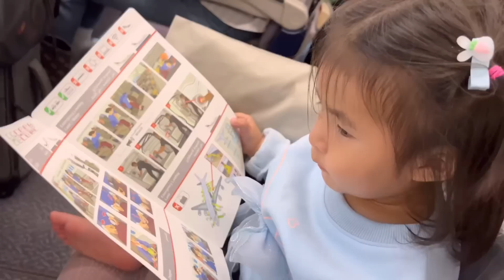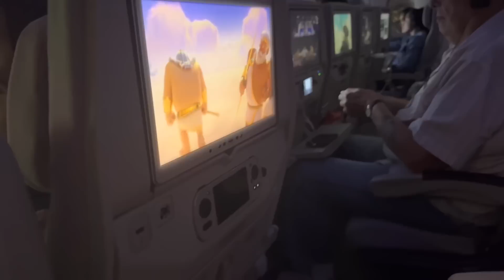nov yog thaum Peb tab Tom mus Bangkok rau Dubai, Choj tsev neeg